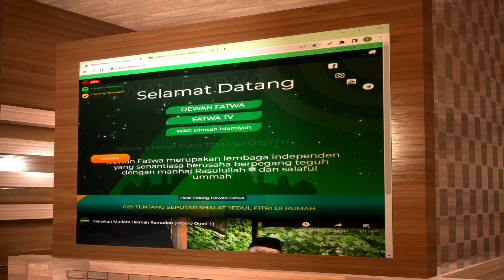079 Live Interaktif Keimanan, Do'a dan Dzikir - Dr. Muhammad Nur Ihsan, M.A. حَفِظَهُ اللهُ